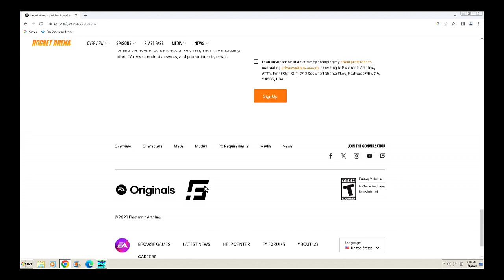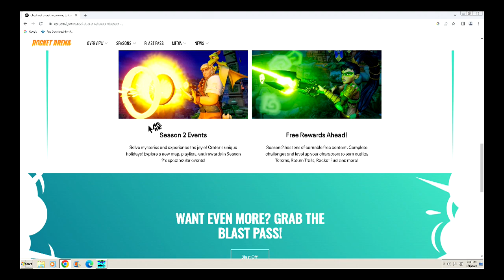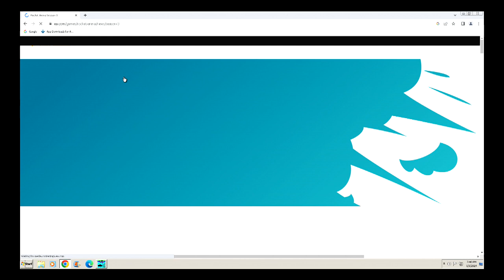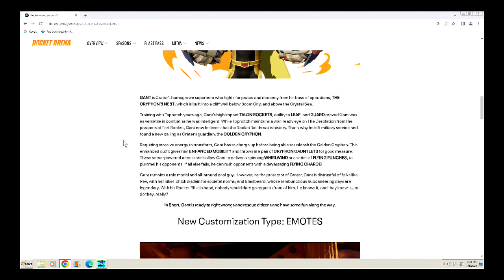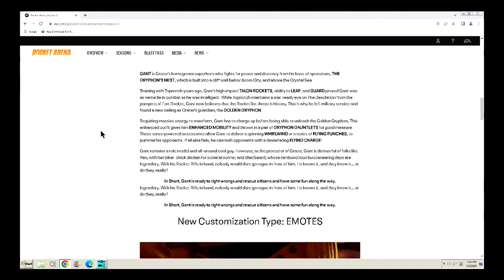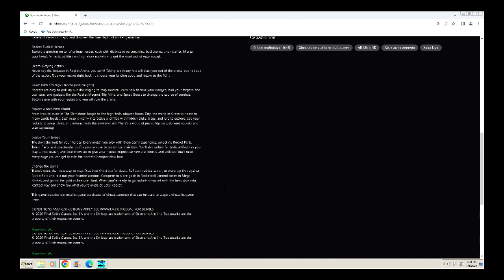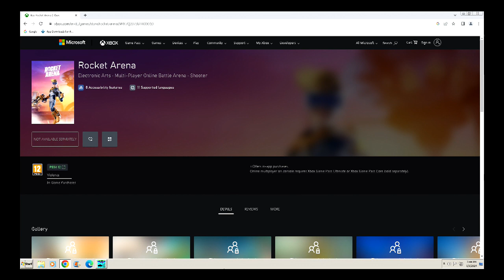Rocket Arena (XB1) Videos, Seasons, & Screenshots - Nine Minutes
Rocket Arena on Xbox One. Playable on Xbox Series X|S.
Delisted from digital storefronts on November 18, 2023.
End of Servers / Shut Down on March 21, 2024.
Rockets rule everything in Rocket Arena, an explosive 3v3 shooter where you’re never out of the action. Master your hero’s unique rockets and abilities to rule the arena and become a champion! Try out an ever-growing roster of fantastic heroes with distinctive powers. Unearth new strategies and tactics based on your squad, explore a wide variety of dynamic maps, and discover the true depth of rocket gameplay.

Rocket-Fueled Heroes
Explore a growing roster of unique heroes, each with distinctive personalities, backstories, and rivalries. Master your hero’s fantastic abilities and signature rockets and get the most out of your squad.

Death-Defying Action
Never say die, because in Rocket Arena, you can’t! Taking too many hits will blast you out of the arena, but not out of the action. Ride your rocket right back in, choose your landing spot, and return to the fight.

Reach New Strategic Depths (and Heights)
Rockets are easy to pick up but challenging to truly master. Learn how to time your dodges, lead your targets, and use items and gadgets like the Rocket Magnet, Trip Mine, and Speed Boost to change the course of combat. Become one with your rocket and you will rule the arena.

Explore a Bold New World
From tropical ruins of The Gemstone Jungle to the high-tech, utopian Boom City, the world of Crater is home to many exotic locales. Each map is highly interactive and filled with hidden tricks, traps, and lore to explore. Use your rockets to jump, climb, and interact with the environment. There’s a world of possibility, so grab your rockets and start exploring!

Evolve Your Heroes
The sky’s the limit for your heroes. Every match you play with them earns experience, unlocking Rocket Parts, Totem Parts, and spectacular outfits you can use to customize their look. You’ll also unlock fantastic artifacts as you play -- mix, match, and level them up to give your heroes impressive new stat boosts and abilities! You’ll need every edge you can get to rule the Rocket Championship Tour.

There’s more than one way to play. Dive into Knockout for classic 3v3 competitive action, or warm up first against RocketBots and test out your favorite combos. Compete to score goals in Rocketball, control zones in Mega Rocket, and go for the gold in Treasure Hunt. When you’re ready to go rocket-to-rocket with the best, dive into Ranked Play and show ‘em what you’re made of. Let’s Rocket!
Genre: Online Multiplayer, Shooter. T - Teen